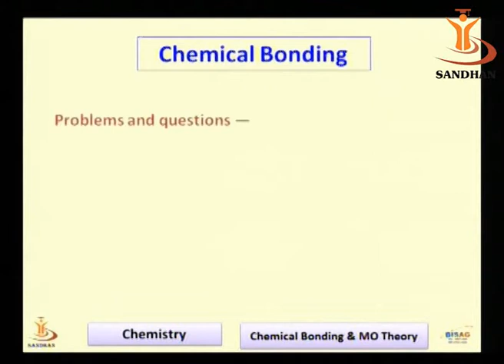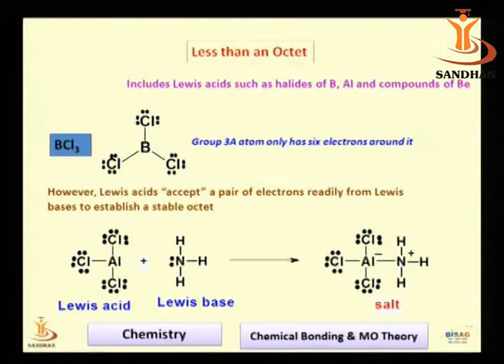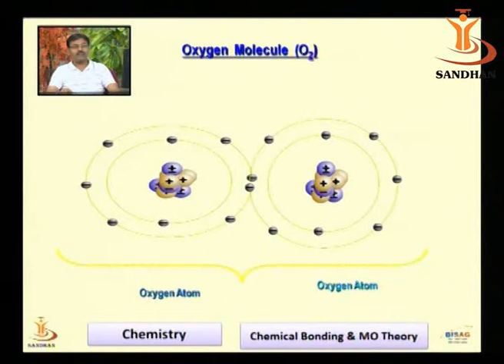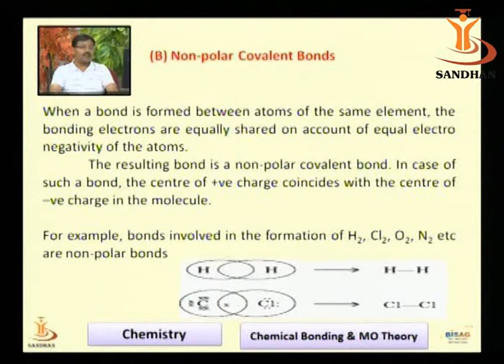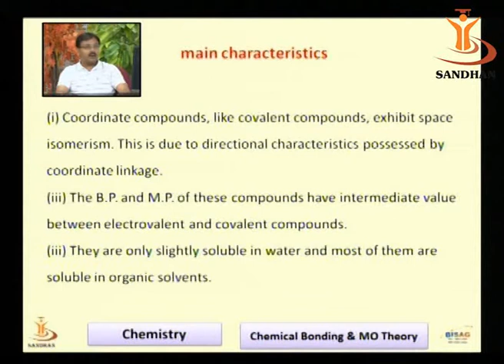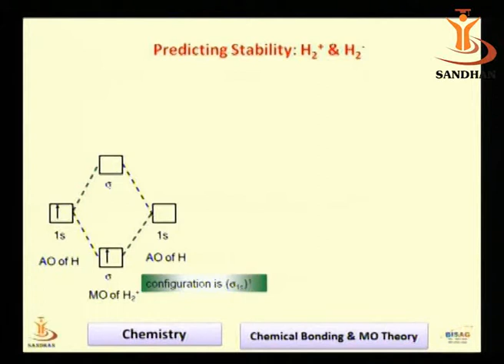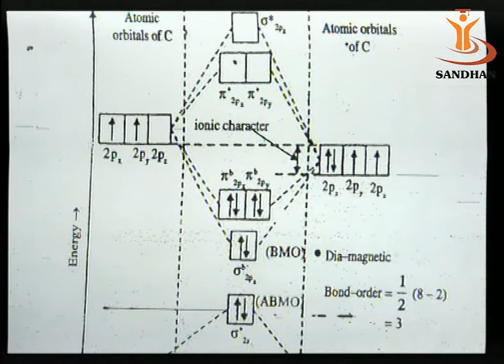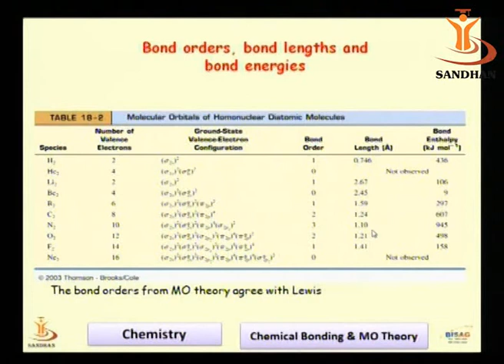SANDHAN (AGIC): Nucleophillic Reaction